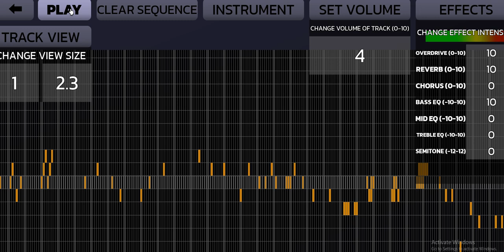PYRAMID RUNNERS OFFICIAL / HORROR LEVEL 9 FINALE CHASE OST.